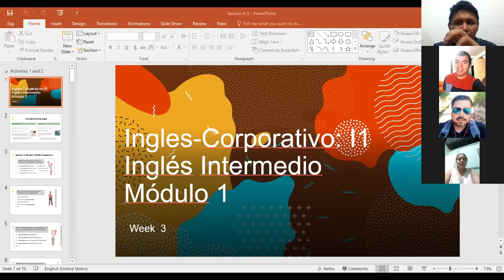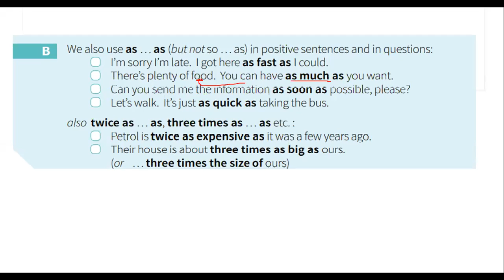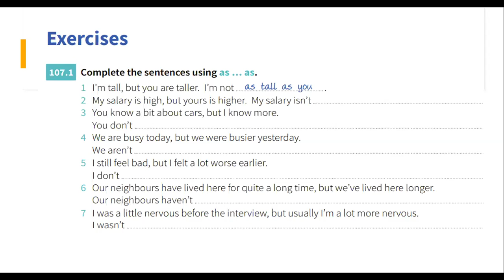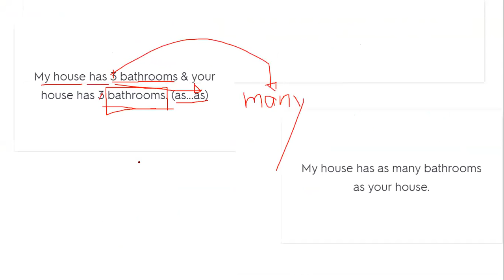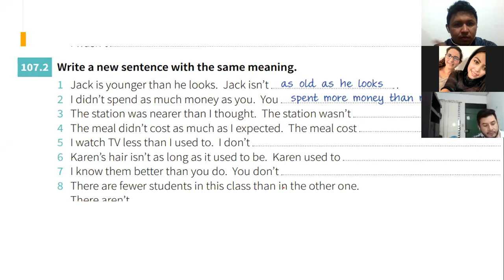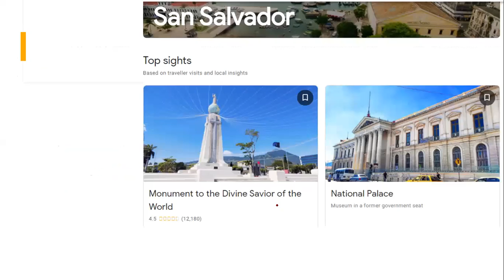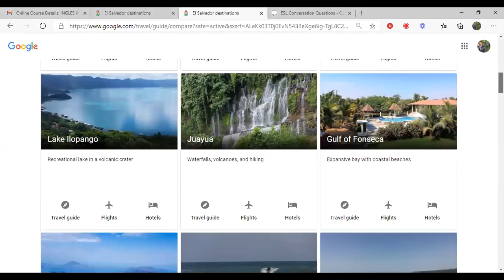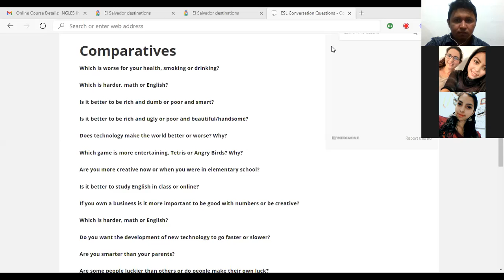Ingles Corporativo-Comparisons of Equality As...As Speaking practice Nov. 5th. 8 to 9 p.m.